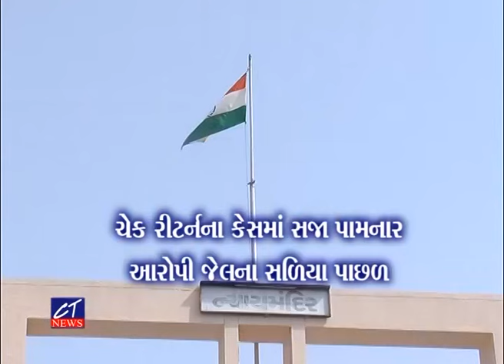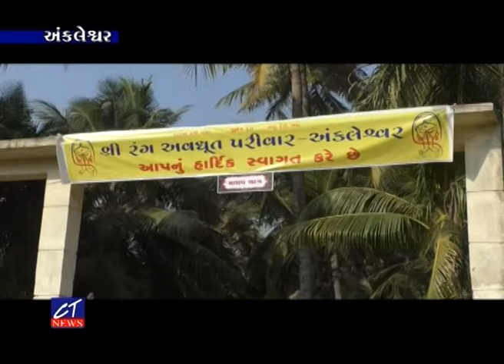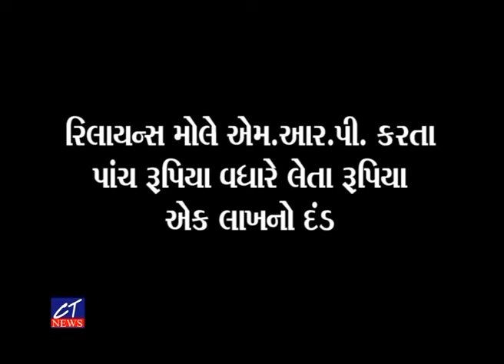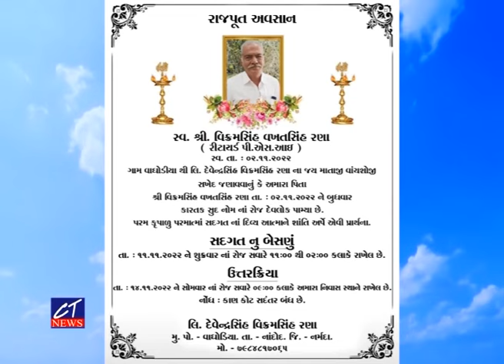CT News : 04-11-2022